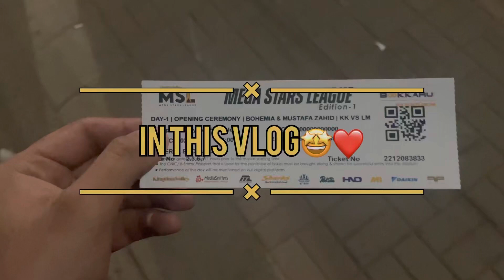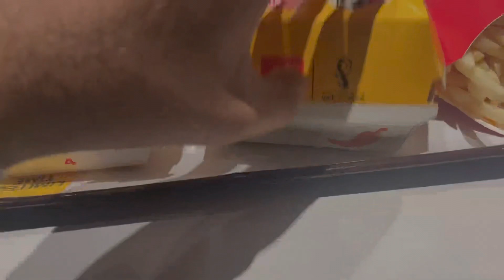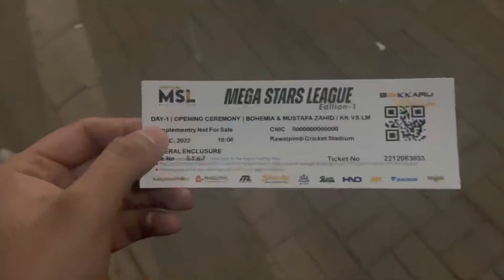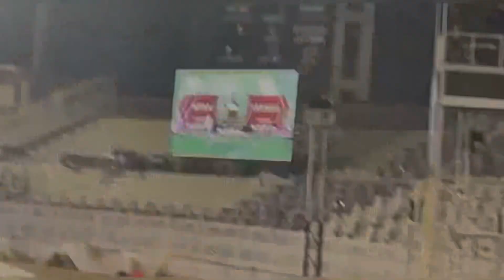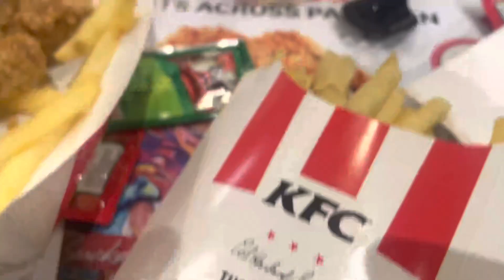Finally Live Sun hi Liya bohemia,Bilal saeed ko😍❤️| Pakistan Biggest concert 🤩❤️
| Pakistan Biggest concert All singers in one frame🤩|| FEM Festival Islamabad

Hello guys.
Here is the full Vlog on Taste Fest Festival Islamabad 2022.